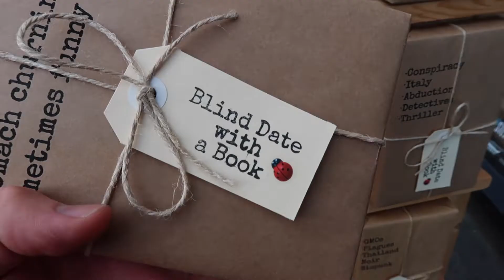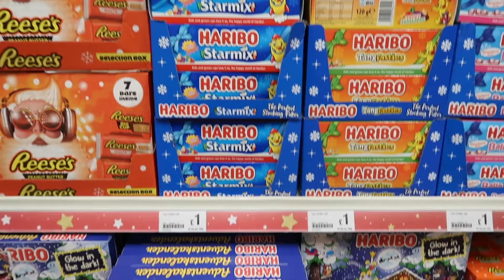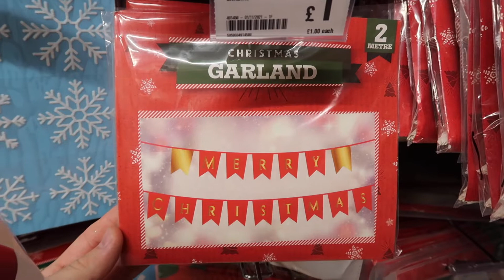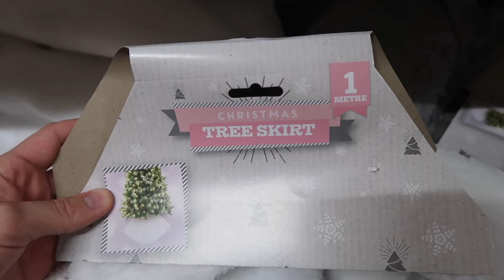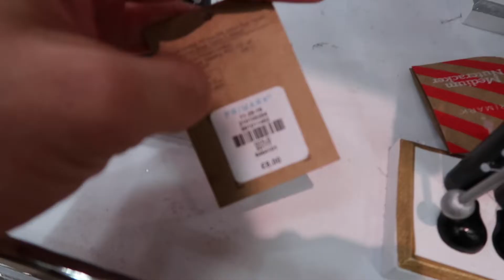GETTING READY FOR CHRISTMAS & CHRISTMAS COME SHOP WITH ME VLOG 2021 ☆ Primark, poundland, + more!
Welcome to another Christmassy episode and come shopping with me for Christmas decor in London! Prep with me for Christmas as I go shopping for Christmas and start preparing for the festive holiday now! Join me in Primark Home & Poundland as I share what's new in for their Christmas ranges! This is the first of many come shopping with me's for Christmas so get cosy and let's get excited about decorating our house for Christmas (because I definitely am!) I share a mini Primark Home and Poundland Christmas haul at the end of the video so stay tuned until the end to find out what I picked up whilst on my come Christmas shopping with me in London!

☆ Chapters ☆

0:00 Intro
1:20 Outfit of the day
3:24 Christmas Charity Shopping
5:38 Christmas Poundland / Primark Shopping
8:48 Cosy evening vlog
11:40 Christmas Poundland / Primark Haul
17:20 Outro

OUR PODCAST: @thisismethepodcast
INTRO: @videoeditor.em

I LOVE YOU ALL, we love a bargain!

☆ Previous Videos ☆

☆ FAQ ☆

- I am a university English literature graduate from England.

- London, England

☆ SOCIAL MEDIA ☆